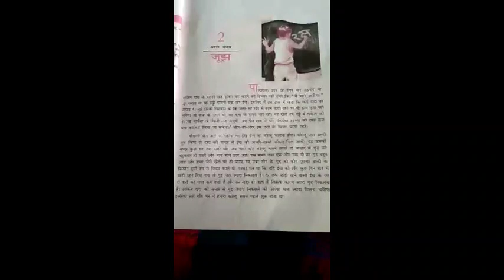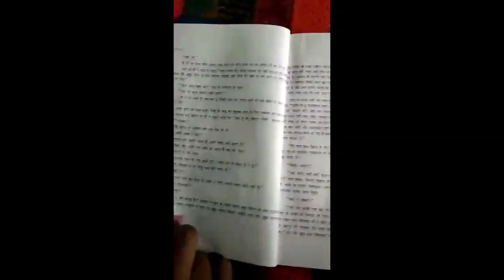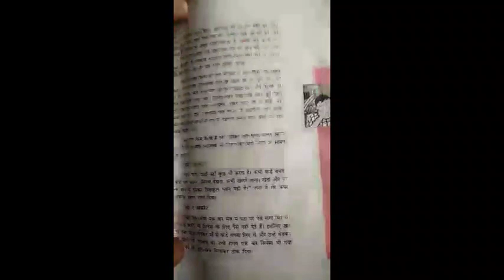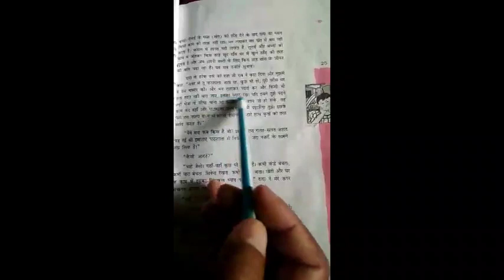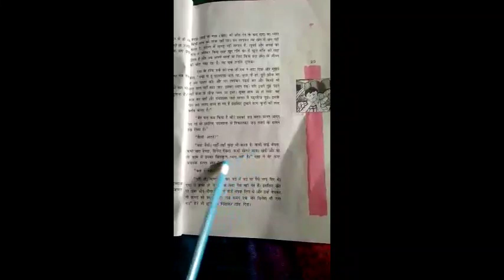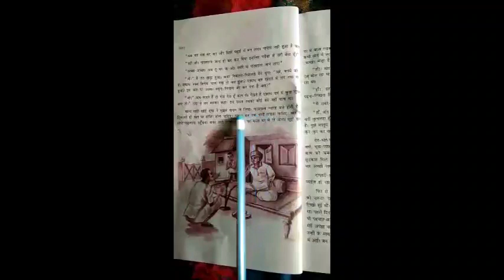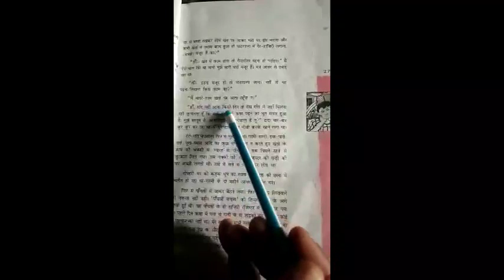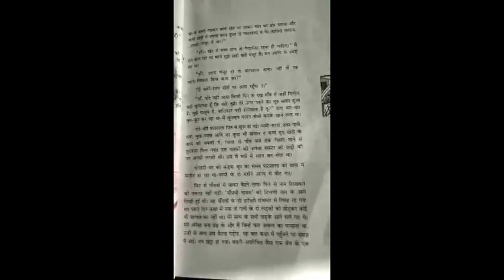जूझ | पाठ 2 वितान Part 2 / for class 12 Explanation by Mukesh sir